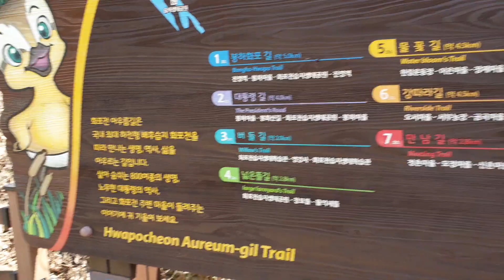দক্ষিণ কোরিয়ার অসাধারণ নৈসর্গিক দৃশ্য!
কোরিয়ান লটারি ও কোরিয়ান ভাষা সংক্রান্ত পরামর্শের জন্য এখনি কল করুন!
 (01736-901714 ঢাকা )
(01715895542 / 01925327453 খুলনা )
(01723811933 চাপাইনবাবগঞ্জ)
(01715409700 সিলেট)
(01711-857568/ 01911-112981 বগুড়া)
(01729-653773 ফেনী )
নিবেদন
আহসানুজ্জামান ইমরান
টার্গেট টু কোরিয়া
Korea Bangla Channel
গগন বাবু রোড, খুলনা